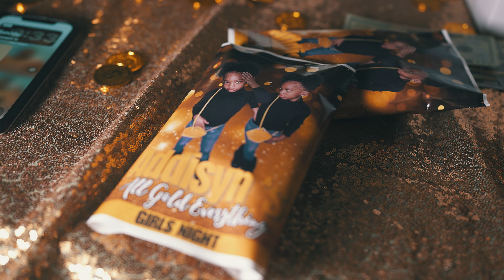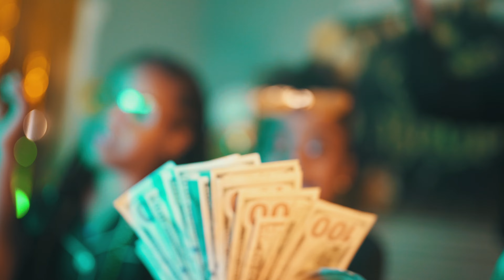Autumn & Addie - Don't Matter (Official Video) SHOT BY